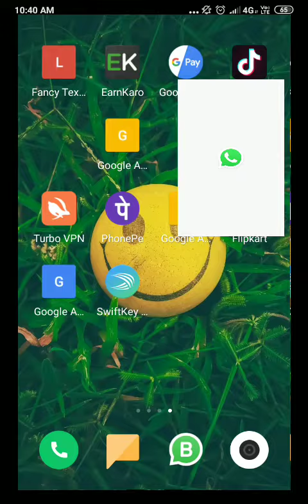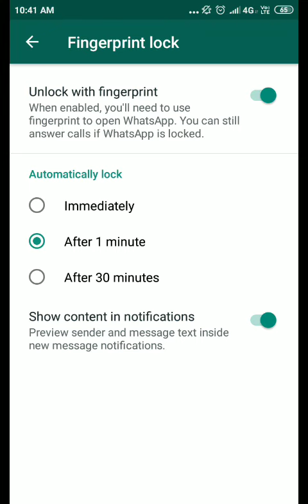WhatsApp fingerprint lock kaise lagaye || WhatsApp new update how to set WhatsApp fingerprint lock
Aaj ke is video main maine bataya hai ki aap WhatsApp ke official application main fingerprint lock kaise laga sakte ho